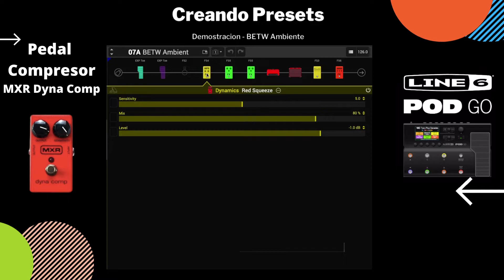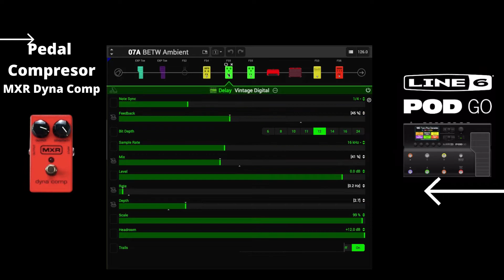Te Regalo Un Presets - Sonido Ambiente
Presets Gratis sobre un ambient en Pod Go

Mis redes

triadasaprende guitarratriadas guitarraguitarra principiantestriadas en la guitarratriadas cerradas y abiertastriadas guitarra electricatriadas en guitarra electricatriadas abiertas